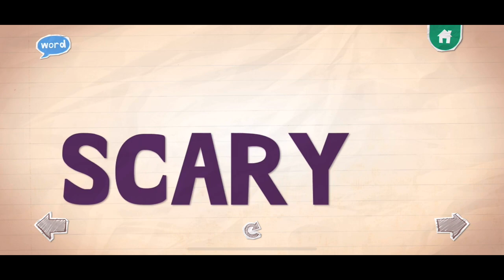ENDLESS LEARNING ACADEMY